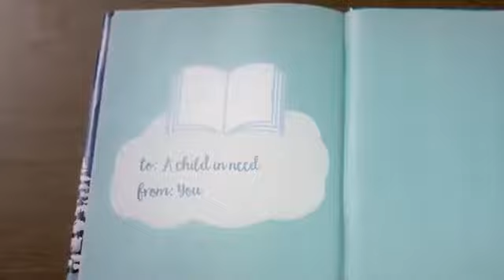Happy Holidays from the Dollar General Literacy Foundation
Featuring Jay-Michael